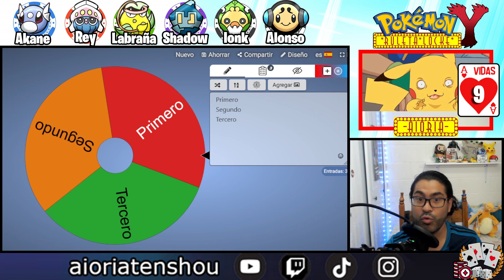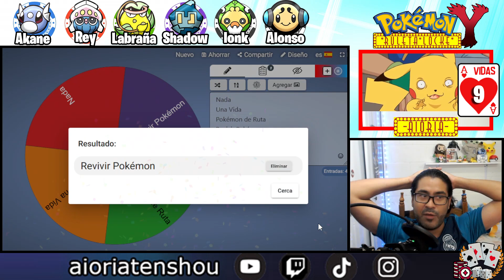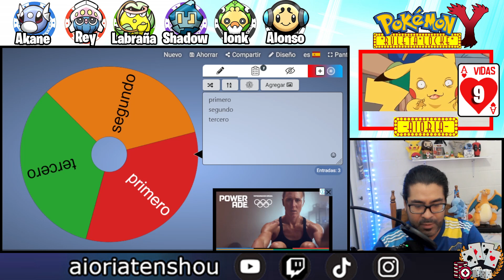5 Pokemon Y RuletaLocke ! - El Regalo del Profesor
Pokemon Pokémon
Nuzlocke Randomlocke Locke Play Pokemon